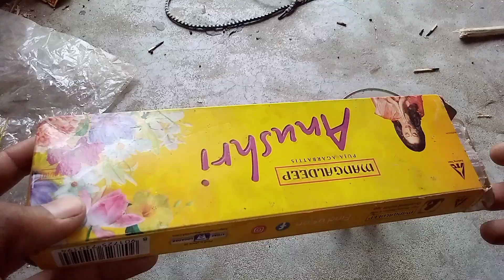1 Amazing Agarbatti Smoke Experiments - At Home | अगरबत्ती का धुआँ fire 🔥 Experiments in hindi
1 Amazing Agarbatti Smoke Experiments - At Home | अगरबत्ती का धुआँ fire 🔥 Experiments in hindi

So guy's
I hope video aap sabhi ko pasand aaya hoga

Thankyou so much for watching this videos

bye